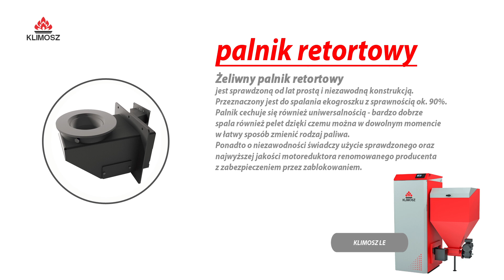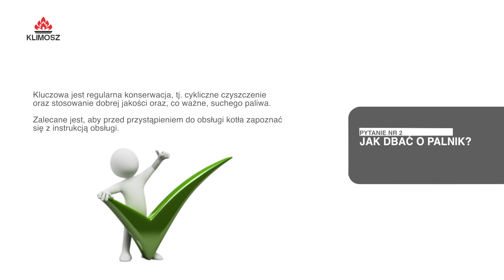Palniki Klimosz - opis i porady